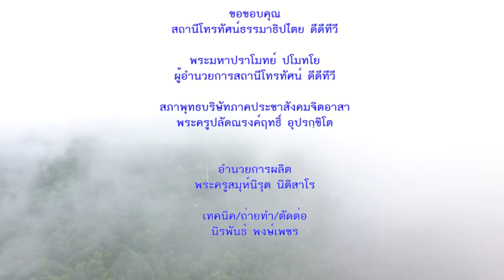07 พระอาจารย์บัวเรียน พุทฺธสโร ทำบุญครบรอบ ๑๓ปี สถานีวิทยุฯ วัดป่าจริยธรรม